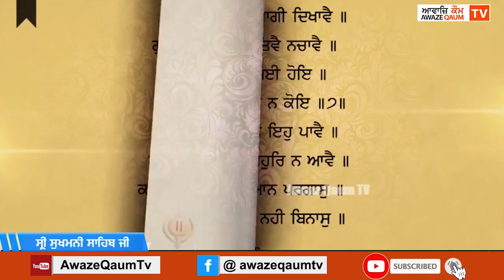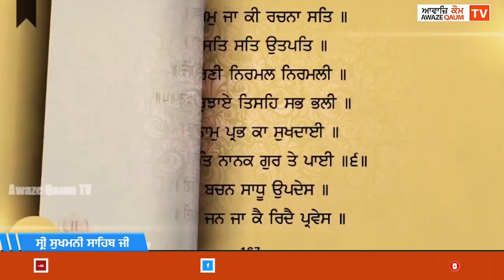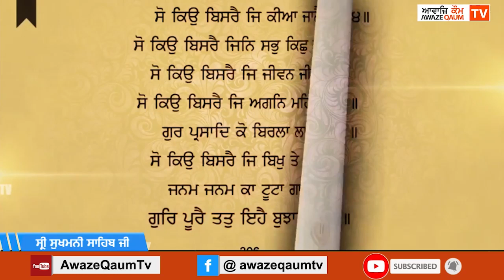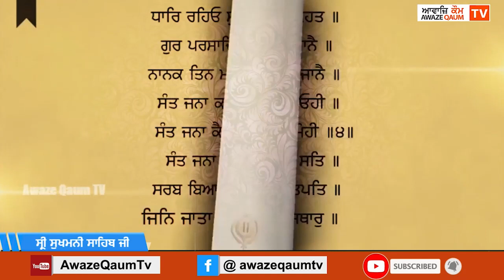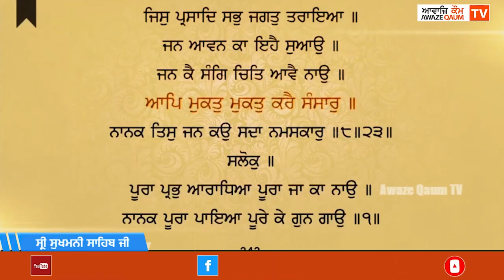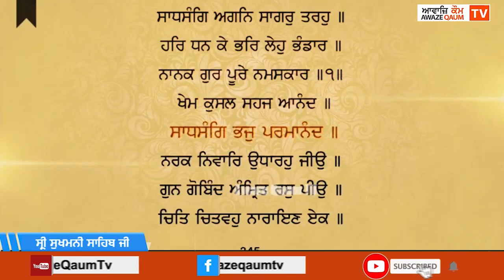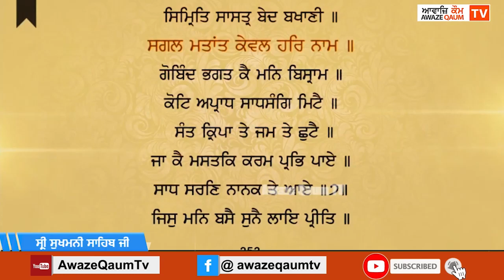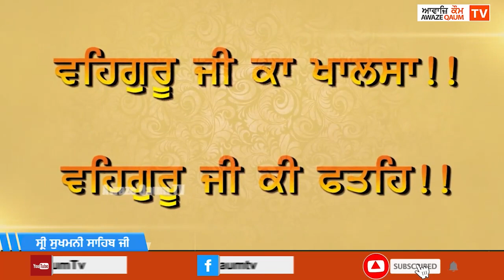ਸ੍ਰੀ ਸੁਖਮਨੀ ਸਾਹਿਬ ਜੀ -- Shri Sukhmani Sahib